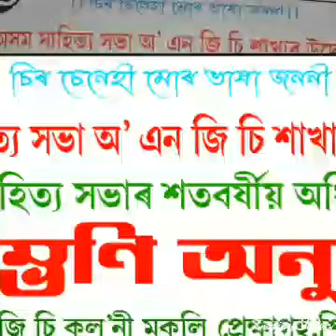DEMBI RAM PANGING. 100 YEARS COMPLETED OF ASAM SAHITYA SABHA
Asam Sahitya Sabha ONGC branch,  Sivasagar ,Assam celebrated 100 years completed centenary celebration on 27 January 2016. Secretary by D. R. Panging